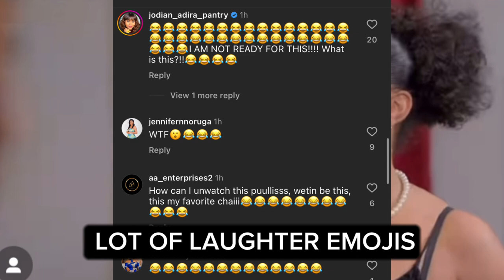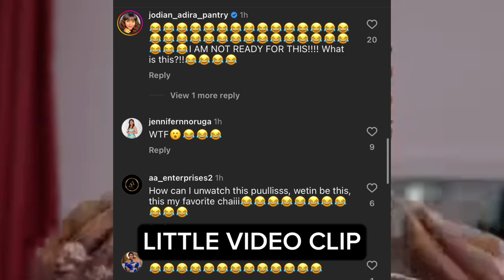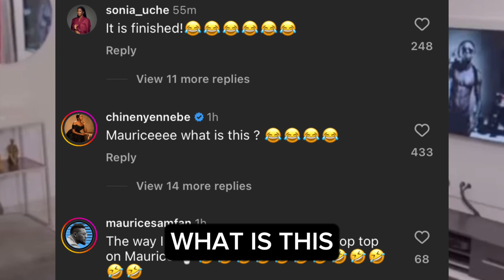“Crazy About You” from Maurice San Tv about to drop